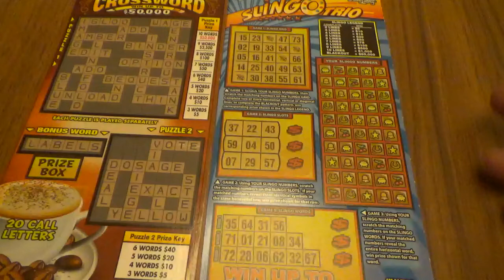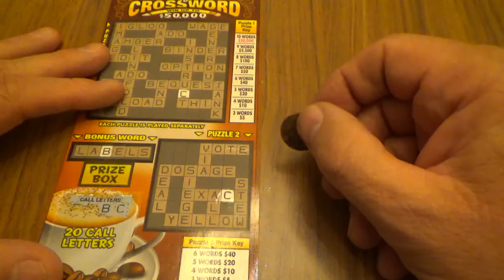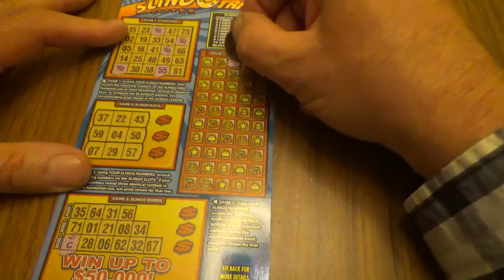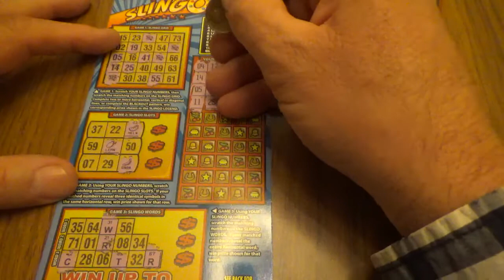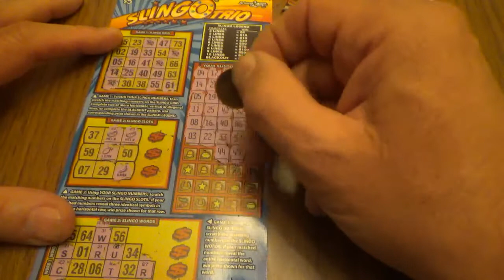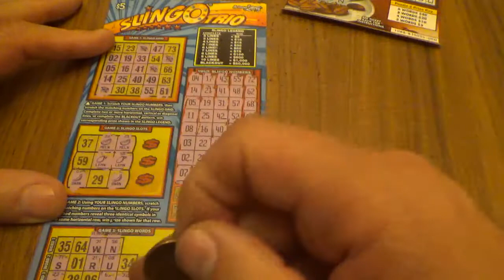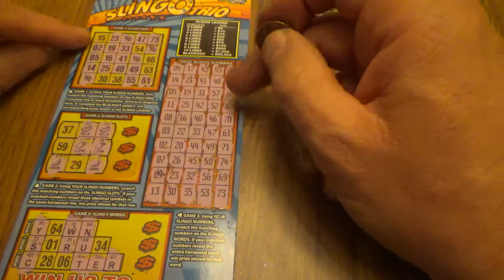Lottery Ticket Challenge, Slingo Crosswords Puzzles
Here we go on another Lottery ticket challenge. Our goal besides growing our channel to 1 million subscribers is to bring low cost Lotto scratch games into your own home without pranks :). We play 2.00 to 10.00 and an occasional 20.00 game. We keep em low so we don't end up on the show, Lottery winners gone broke or Lottery ticket winners, Where are they now? All of our challenges tell a story, some really good and some just plain boring ( losers ) We are on a mission to bring you a live top award winner on one of our favorite Ticket challenges. The time will come and we would feel great if we are able to share it with you. Jump on in and be one of our 1st in the 1000 subscribers club for some epic giveaways when it happens.